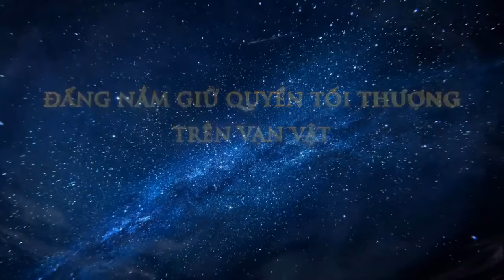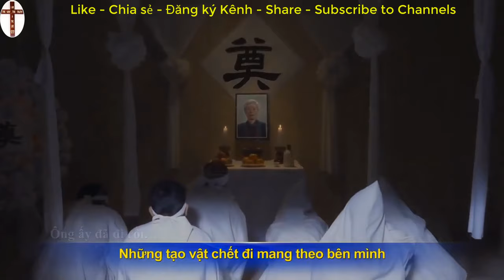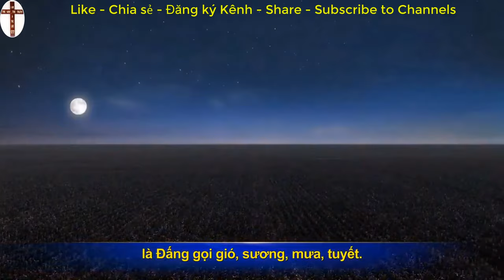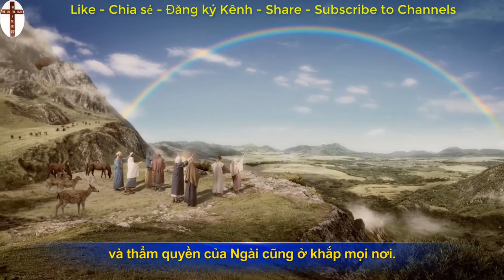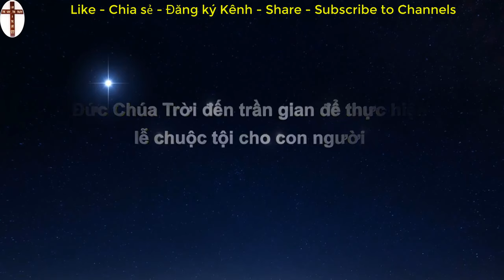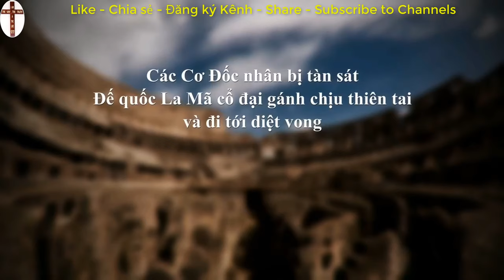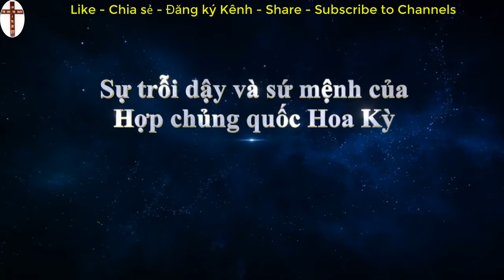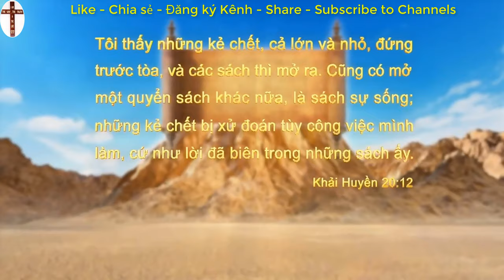Lịch sử nhân loại từ lúc khai thiên lập địa | Đạo Tin Lành